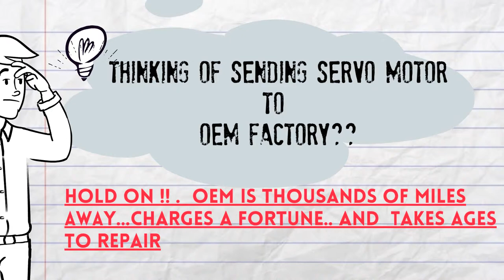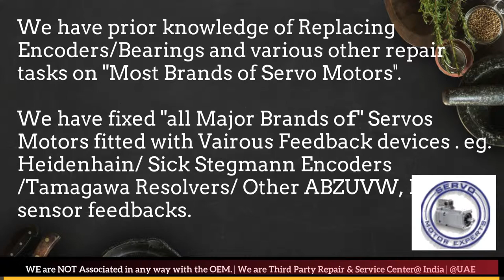Stromag Dubai Servo Motor Encoder Resolver Align Repair India UAE Oman Bahrain Kuwait Qatar Saudi